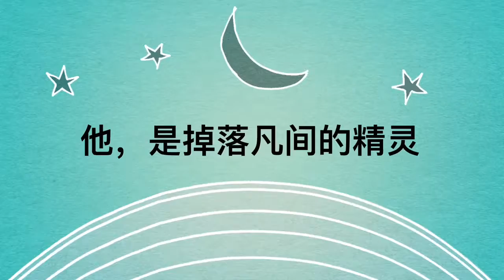12岁少年追梦青春！贺峻霖：释放一半，隐藏一半